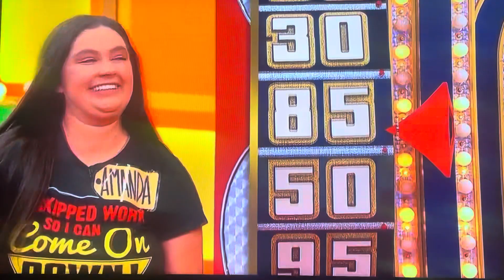The Price is Right | Showcase Showdown (Part 2) | 1/31/2024